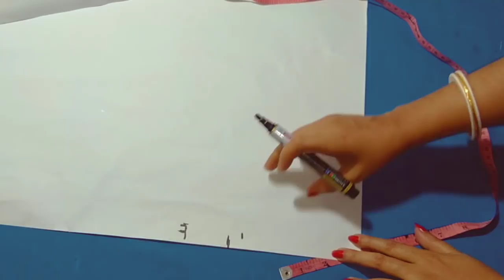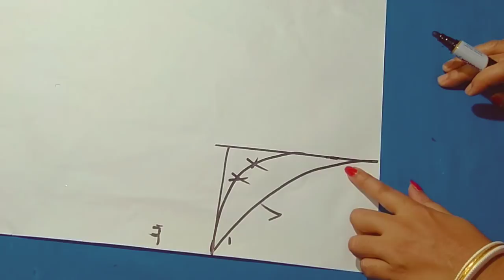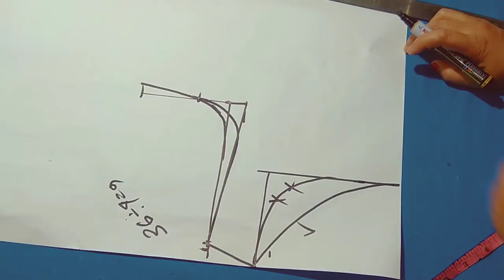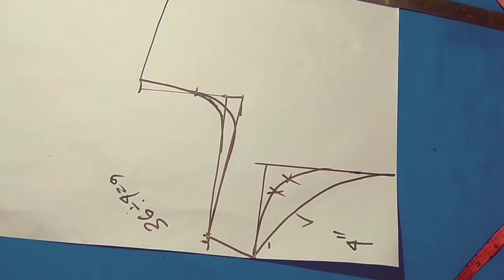बोट नेक ब्लाउज़ कटिंग करें सही तरीके से ओर देखिए आपका बोट नेक ब्लाउज परफेक्ट होगा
1.इस तरह से बोट नेक ब्लाउज़ करके देखिए आपका बोट नेक ब्लाउज परफेक्ट होगा